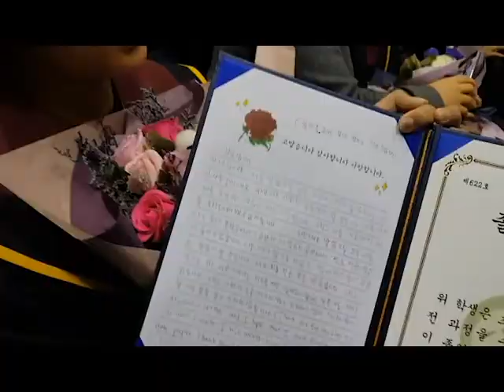굿짱 게스트 굿짱형아 초등학교졸업 Good ZZang guest Graduation from elementary school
굿짱 게스트 초등학교졸업 굿짱형아 굿짱형 Good ZZang guest Graduation from elementary school